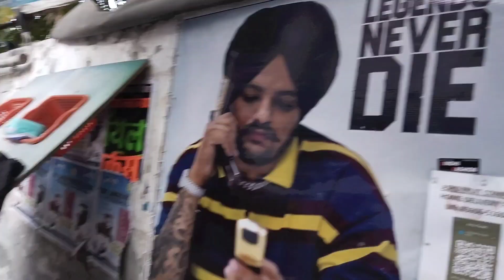short vloge Ashu nal tea time #2022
keep watching
keep supporting